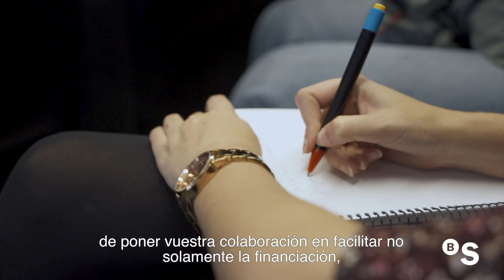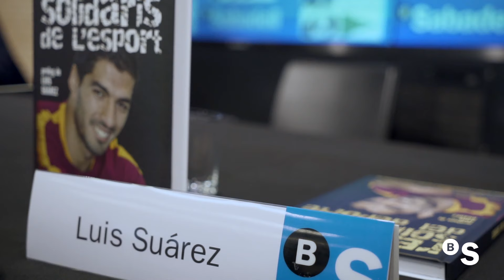Presentación del XII Libro Solidario con Luis Suárez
El pichichi del FC Barcelona presenta en una emotiva intervención la nueva edició del libro solidarios de relatos en un acto organizado por Banco Sabadell.